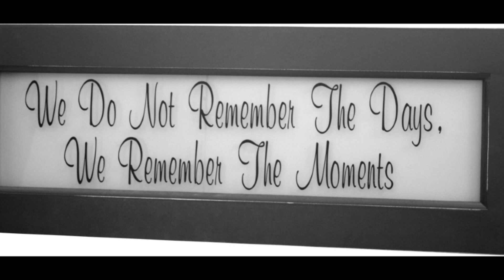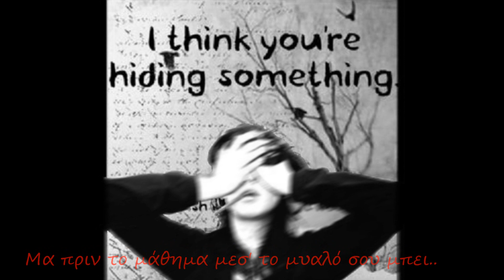ΤΡΑΠΟΥΛΑ - ΝΤΑΟΥΣΑΝΑΚΗΣ / Unofficial Video Clip / HD / ΣΤΙΧΟΙ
Σημαδεμένη τράπουλα η ζωή,
ή την τσογάρεις ή πηγαίνεις πάντα πάσο..
Και όταν το δέκα το καλό φανερωθεί,
αυτή θα έχει στο μανίκι έναν άσσο..

πάνω σε τσόχα κίτρινη ξεθωριασμένη..
Ξυπνάς την νύχτα και αισθάνεσαι παιδί,
και την αυγή ένα παιδί σε περιμένει..

Κρύψε απ' τον διάολο τα φύλλα σου μην δει,
ξεγέλασε τον με οχτώ και με μια ντάμα..
Κι όμως φοβάμαι τι κι αν έχεις και σπαθί,
για κάθε γούνα σου αυτός έχει ένα ράμμα..

Κούνα στον διάολο τα ζάρια σου μπροστά,
και πριν τα ρίξεις γυρνα πες του την αλήθεια..
Πως όταν ζούσες η ζωή ήταν μπροστά,
και εσύ την γέμισες σκατά και παραμύθια..

και εσύ σκυφτός με τσέπες άδειες και χαμένος..
Σ' ένα καθρέφτη ρίξε μια ματιά κρυφή,
χωρίς να πίνεις είσαι σαν μαστουρωμένος..

σε ξεγελάει και σου μαθαίνει πως να χάνεις..
Μα πριν το μάθημα μεσ' το μυαλό σου μπει,
απ' την αρχή το ίδιο λάθος ξανακάνεις..

~This is an unofficial Video Clip~

~ Attention ~ Προσοχή ~

* This video created and uploaded for free
** Αυτό το βίντεο δημιουργήθηκε και μεταμορφώθηκε χωρίς κέρδος.

* I don't get any credit nor money from it
** Δεν κερδίζω πόντους ή χρήματα από αυτό το βίντεο

* Feel free to message me if you feel insulted by it
** Μπορείτε να επικοινωνήσετε μαζί μου αν νομίζετε πως αυτό το βίντεο σας προσβάλει

Thank you in advance and have fun ~ !